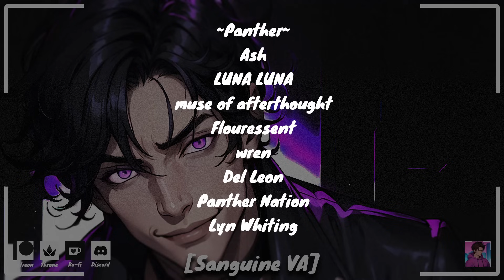Confessing To Your Flirty Goth Friend [M4F] [Kissing] [Spicy] [ASMR Roleplay]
Knocking on your friends door, you have some cookies you baked for him, and maybe something you need to tell him...

Script thanks to the amazing u/softlikestatic